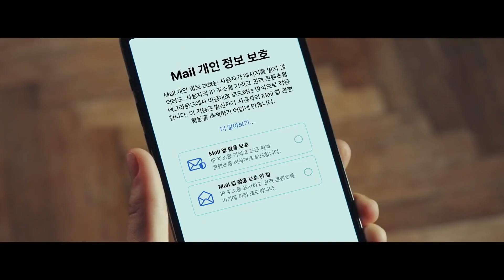APPLE 광고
ABOX is a Channel that posts advertisements for memories, funny ads, and touching ads.
Please Like, Subscription, Comment.